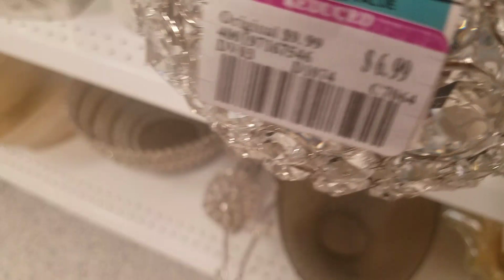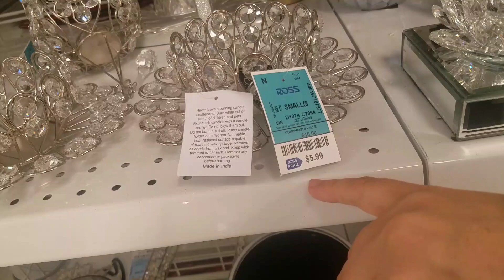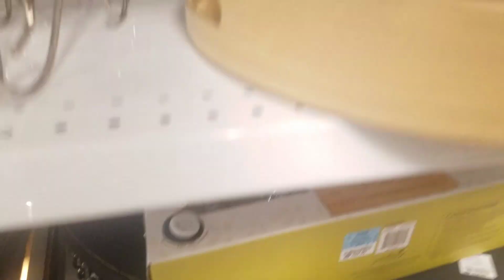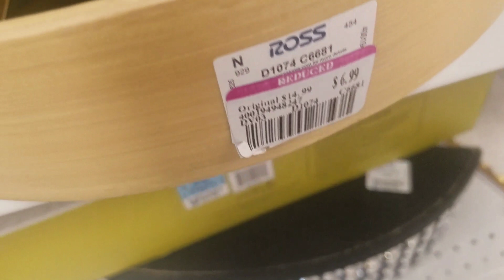آخر ماكاين في اكسسوارات الصالونات في امريكا# At ROSS😘 THE LATEST ACCESSORIES FOR LIVING ROOM